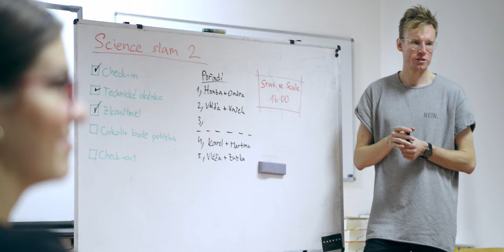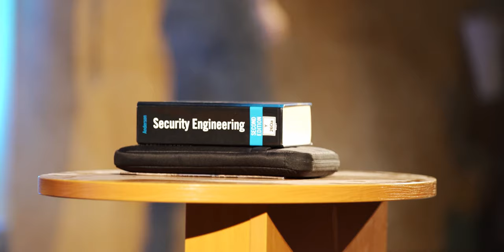Science slam 11: Jaké to bylo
Science slam 11 proběhl 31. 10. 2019 v prostorách Univerzitního kina Scala. Poprvé se na pódiu vystřídaly dvojice vědců.